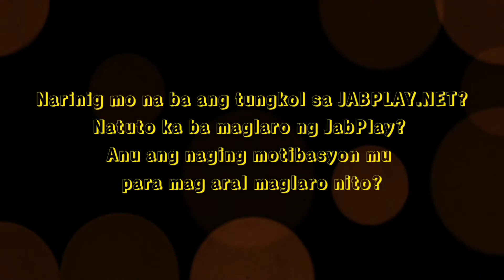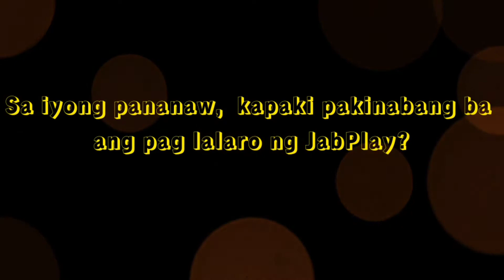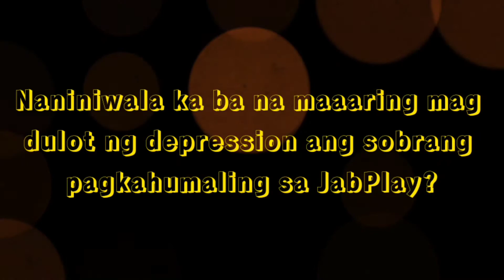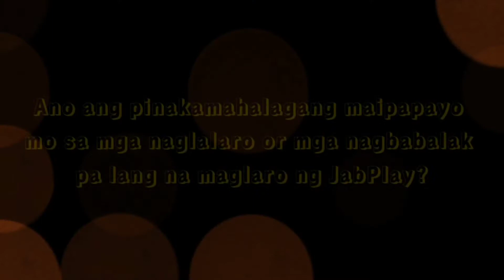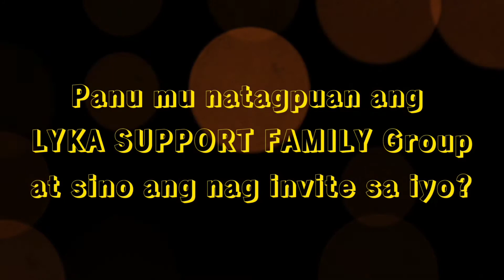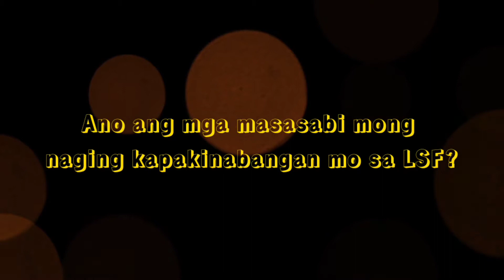LSF LYKA APP STORY PART 2|LYKA SUPPORT FAMILY |TIFFSYNATOR23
*LYKA APP Story:

1.Panu mu nakilala si LYKA at bakit ka naengganyong gumamit ng App na ito.

2.Ano ang naging kapakinabangan ng LYKA APP sa buhay mo habang ang mundo ay nasa gitna ng pandemya?

3.Anu ano mga bagay na na achieved mu gamit ang LYKA GEMS?

4.Pano mo mihahalintulad ang LYKA APP sa iba pang mga Social Media na meron tayo ngaun?

5.Kung hindi mo nakilala si LYKA APP, ano ang pinagkakaabalahan mo sa ngayon?

6.Mga POSITIBO at NEGATIBONG epekto ng LYKA APP sa buhay mo?

7.Anong part ng LYKA JOURNEY mo ang maituturing mong pinakamalungkot na bahagi nito sa buhay mo?

8.Sa iyong pananaw, dapat bang manatili ang LYKA APP sa PILIPINAS?  Bakit?

*JAB PLAY Story:

1.Narinig mo na ba ang tungkol sa JABPLAY.NET?

2.Natuto ka ba maglaro ng JabPlay? Anu ang naging motibasyon mu para mag aral maglaro nito?

3.Sa iyong pananaw,  kapaki pakinabang ba ang pag lalaro ng JabPlay?

4.Naniniwala ka ba na maaaring mag dulot ng depression ang sobrang pagkahumaling sa JabPlay?

5.Ano ang pinakamahalagang maipapayo mo sa mga naglalaro or mga nagbabalak pa lang na maglaro ng JabPlay?

*LSF Story:

1.Panu mu natagpuan ang LYKA SUPPORT FAMILY Group
at sino ang nag invite sa iyo?

2.Most unforgettable memories mu sa LYKA SUPPORT FAMILY GC?

3.Ano ang mga masasabi mong naging kapakinabangan mo sa LSF?

Want mo ba ng masayang GC at araw araw may pa games at balato?  Arat na !

🐋Follow▪︎MR▪︎Support ▪︎Flex▪︎Share🐋